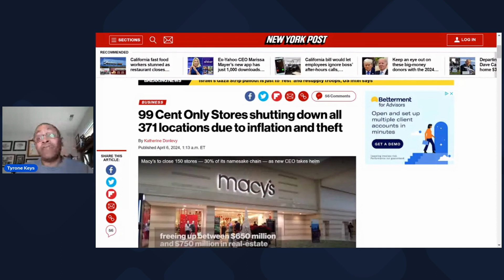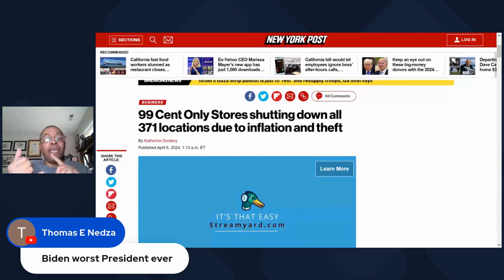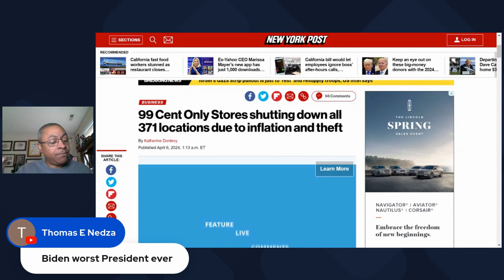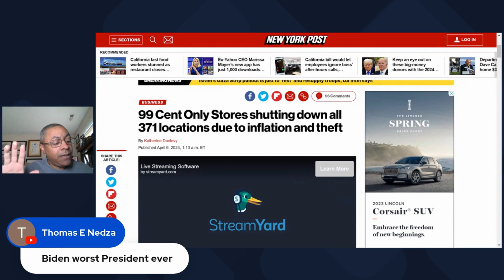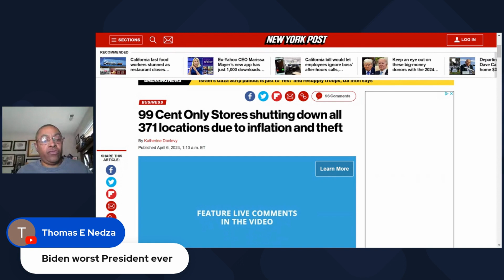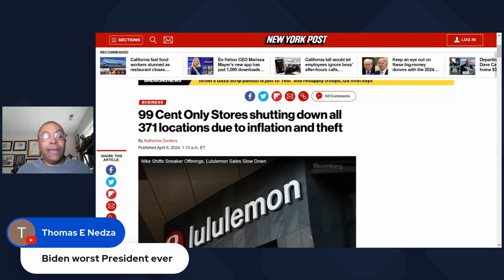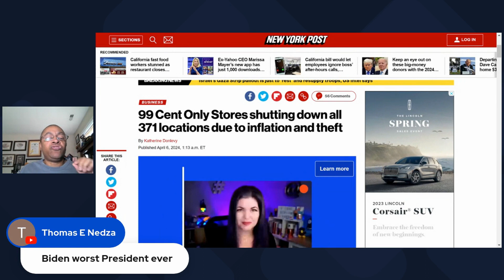Dollar Stores Close Over Crime and Inflation As Bidenomics Destroys The Economy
The 99 Store is closing HUNDREDS of stores due to the terrible economy.  Notice how the White House keeps trying to convince everyone that Bidenomics is great? Well what about Dollar Tree closing stores? What about Dollar General closing stores?  Shoplifitng is one reason they can't stay in business.  Inflation is another. Bidenomics. It sucks.